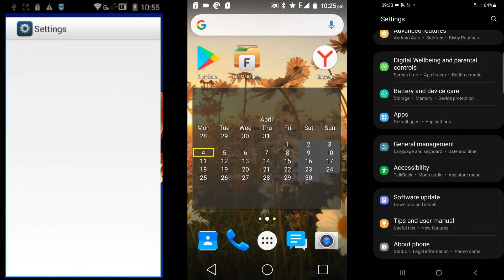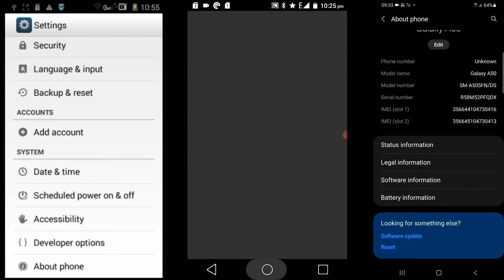Lenovo A536 & Prestigio A7 & Samsung Galaxy A50 screen recording/ Incoming calls